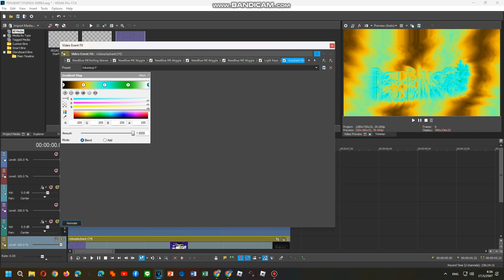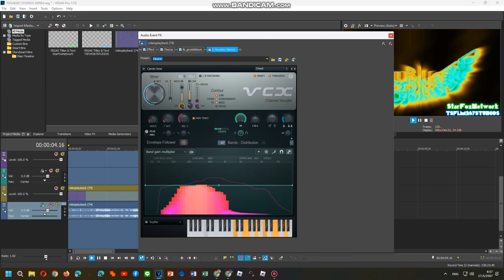How To Do Make Some Volumeup F